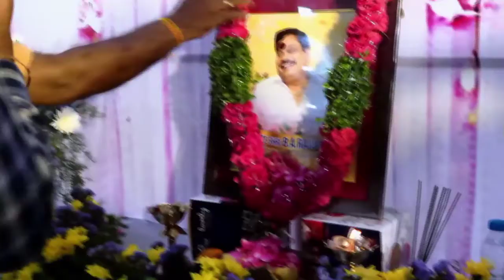Shri BA Raju Gari 1st Remembrance Meet | Super Macha